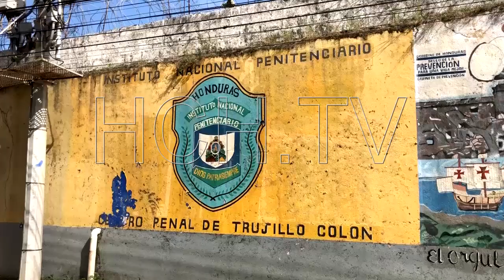Encargada de Negocios de EEUU visitó Trujillo y otras noticias en Colón